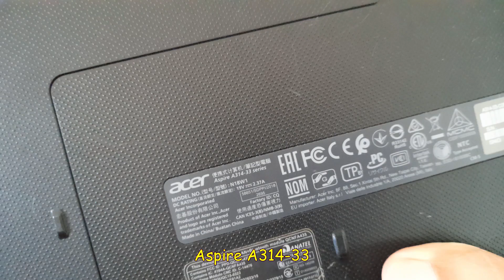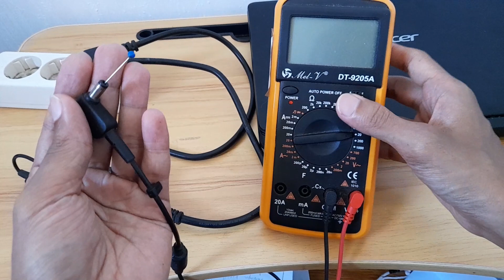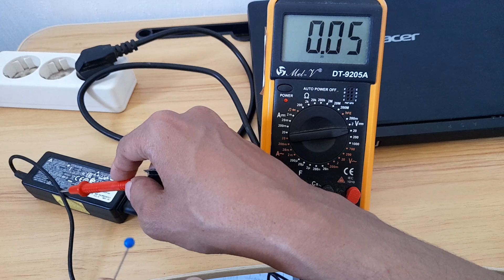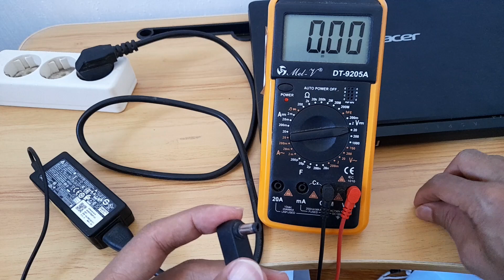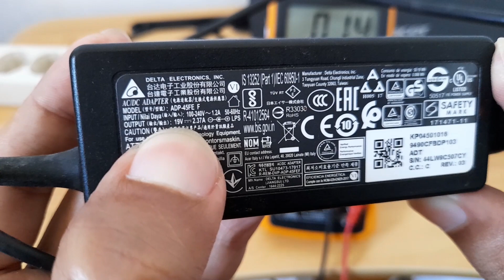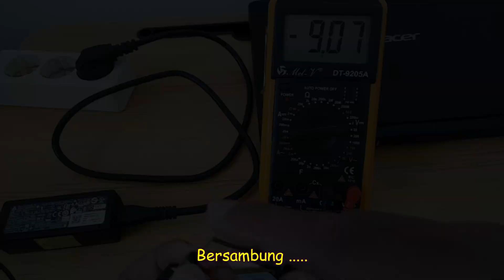Pengecekan Adapter Charger Notebook Acer mati total (Pemula)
Pengecekan Adapter Cherger Notebook Acer mati total (untuk pemula)